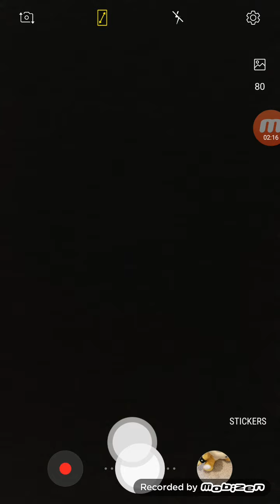Larry gets grounded on Black Friday and Cyber Monday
Happy Black Friday and Cyber Monday!